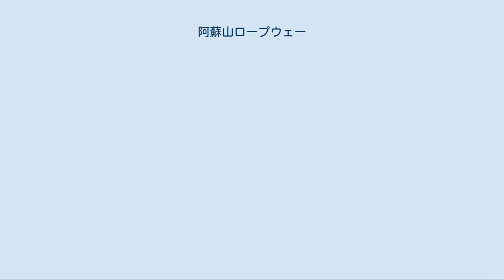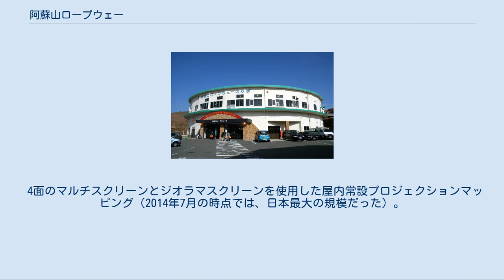阿蘇山ロープウェー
阿蘇山ロープウェーのりば「阿蘇山西駅」 阿蘇山ロープウェーのゴンドラ すれ違うゴンドラ；左が阿蘇山西駅行きの下りで右が山頂駅行きの上り。
 阿蘇山ロープウェー（あそさんロープウェー）は、九州産交ツーリズムが熊本県阿蘇市の阿蘇山の火口縁で運営していたロープウェイ。
 阿蘇山西駅の2階には、阿蘇の四季の風景や噴火を疑似体験できる屋内プロジェクションマッピング「阿蘇スーパーリング」があった。
 世界初の活火山で運営されていたロープウェイ。
阿蘇山中岳の西側から火口の縁までを登る。
ゴンドラは通常は15 - 20分間隔で運行。
 山上へは、阿蘇山公園道路（有料）と、このロープウェイを使う2つの方法がある。
 阿蘇山の噴火警戒レベルが1（平常）の間のみ運行され、2（火口周辺規制）以上になると運休になる。
その際は阿蘇山公園道路も通行禁止となる。
 ゴンドラは、JR九州九州新幹線「つばめ」などをデザインした水戸岡鋭治のデザインによって、2009年9月17日にリニューアルされた。
 噴火活動による長期化休業から廃止へ[編集] 近年の度重なる噴火活動による運休が相次ぎ、その最中で2016年4月に熊本地震、同年10月の大規模噴火によって駅舎やゴンドラなどに被害が生じ、当面の運行再開は困難な状況となっている。
2018年2月28日入山規制解除を受け、同日から2020年10月まで、ロープウェイ代行バスとして「阿蘇山ループシャトル」が運行されていた。
その後後述の通り、運行再開を中止することになったため、2020年11月1日からは、代替として「阿蘇山火口シャトル」が阿蘇山西駅（阿蘇山上ターミナル） - 火口間を運行している（バスの運行は産交バス阿蘇営業所に委託）。
 2018年10月12日、運行の再開を断念し、駅舎とロープの支柱を解体、撤去することを明らかにした。
近く工事に入り、2019年春までに終える計画であった。
 2019年5月22日、2020年度中の再開を目指して設備の再建工事を行うことを明らかにした。
 29日、再建に着手する施設概要が明らかされ、駅舎の屋根を強化し、山頂側駅舎の地下に避難待機所を設置するなどの防災機能を高め、ゴンドラはこれまでの1両運行（定員91人）から、2両連結運行（定員計56人）へと変更する計画。
 旧設備の解体工事が終了し、30日に地鎮祭が行われた。
 しかし、火山活動の長期化による本格作業に入れない状態が続いており見通しが立たず、仮に工事できて復旧した後に同様の事態が起きる安全性リスク及び地盤の問題による工法見直しで予算増大・期間延長することが見込まれることによる経営的影響を考慮した結果、2019年12月24日に建設中止と共にバス輸送を中心とした代替サービスについて検討することを発表した。
 阿蘇山西駅の2階で、エンターテインメント施設を運営。
 4面のマルチスクリーンとジオラマスクリーンを使用した屋内常設プロジェクションマッピング（2014年7月の時点では、日本最大の規模だった）。
 内容は、阿蘇の祭や風景を通して四季を体感。
阿蘇カルデラができた過程や阿蘇中岳の火口を疑似体験できた。